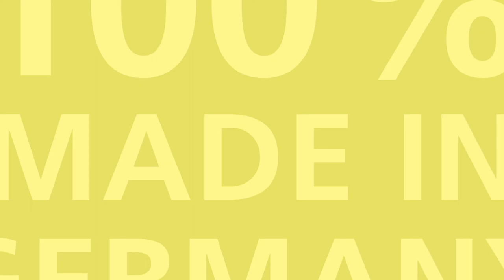Wheel Paint System WPS Horn & Bauer Group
Save time and money with our new wheel paint system.
In less than 2 minutes you will have your wheel cover and ready to paint.